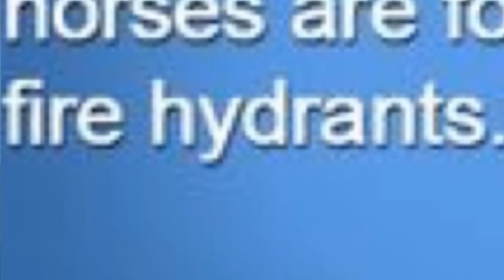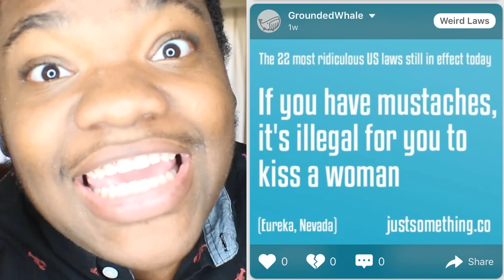THE WEIRDEST LAWS IN THE WORLD!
Some laws are strange. and more hurtful than others
CONTEST RULES!
-Download Candid
-Post your @ handle on Candid group